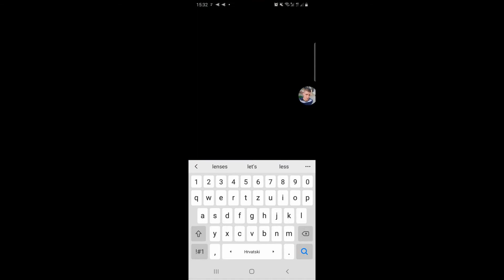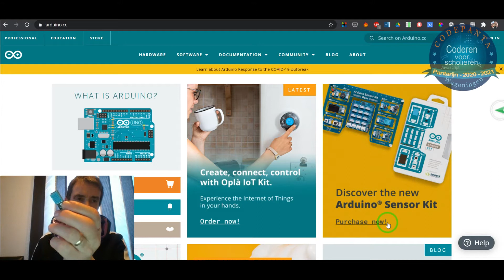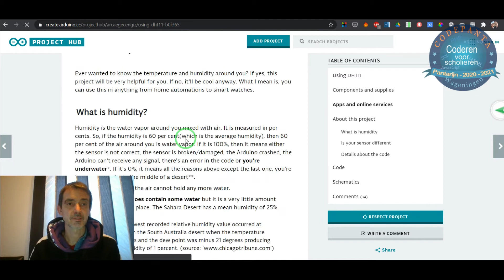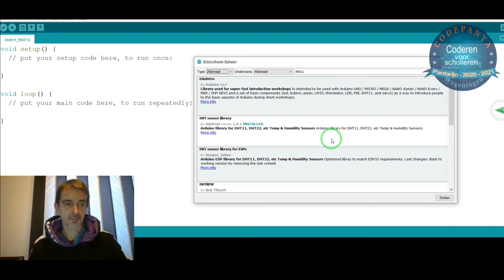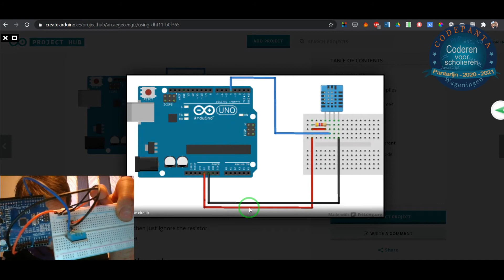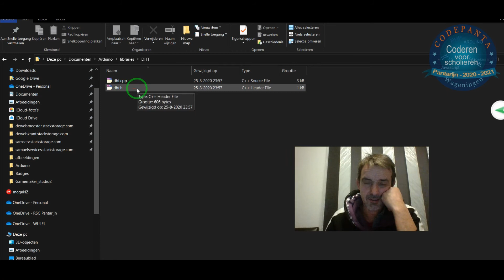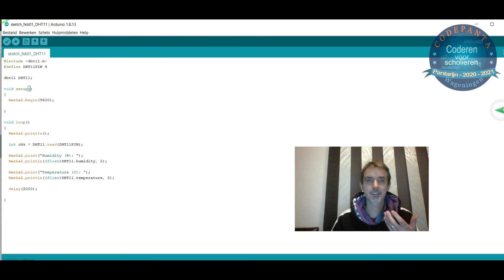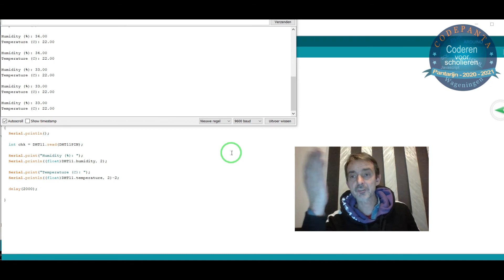Deel 3 arduino start input sensor humidity temp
De opdracht aan mijn leerlingen: verbind twee INPUT's en twee OUTPUT's aan je Arduino - In deze video verbind ik een derde INPUT aan mijn Arduino: een vochtigheidsmeter en temperatuursensor. Dat zijn dus twee INPUT's! En dat allemaal via één module.
In deze video ook aandacht voor gebruikt Google Lens, een Android App waarmee je van een object een foto kan maken waarna Google opzoekt wat het is. Erg handig om de onbekende onderdelen uit je Arduino Kit te leren kennen.
Laat reacties achter, geef eens een LIKE en laat ook weten als je wilt dat ik speciaal voor jou een video maak.